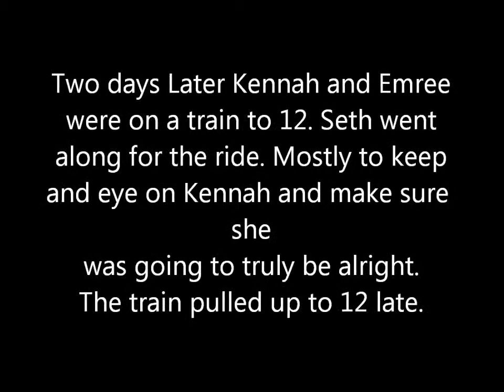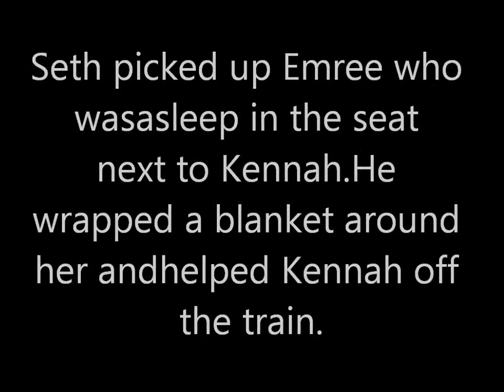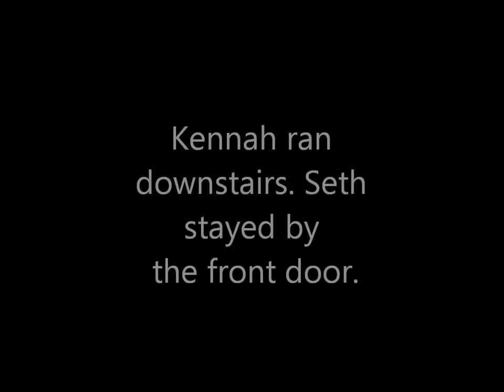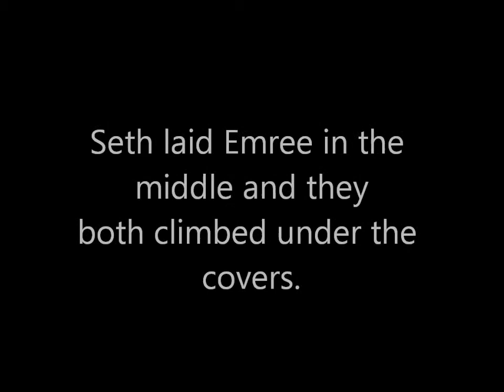The Abernathy's Season 3 Episode 14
♥wwhat will everyoen say when they find her home?